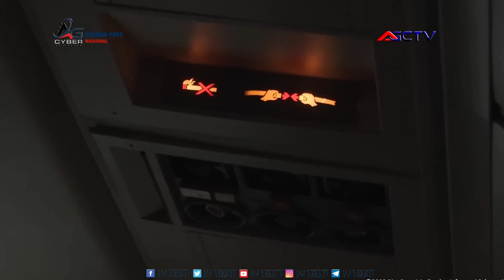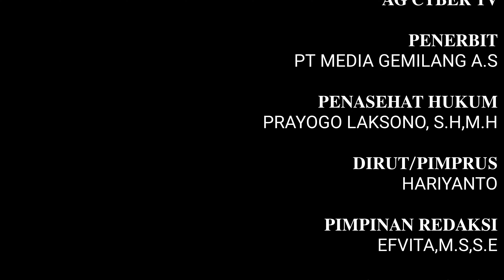IKN , Apa Kata Wartawan ?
AG CYBER TELEVISI